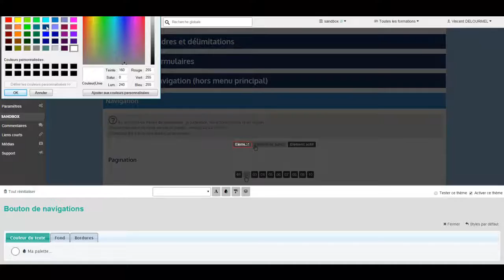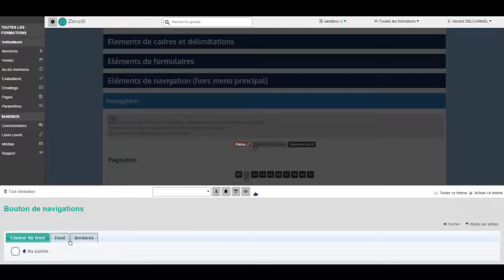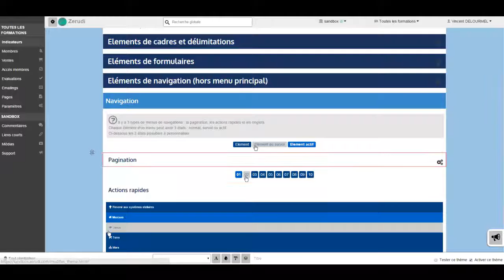Tutoriel Zerudi : design des formulaires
Zerudi : la plateforme complète pour experts, enseignants, formateurs qui souhaitent éditer et diffuser leurs contenus